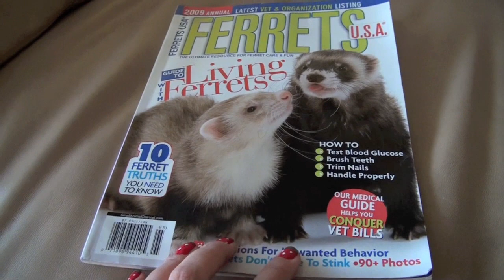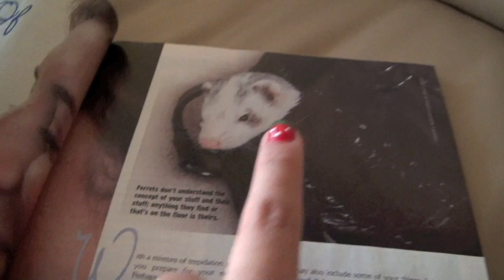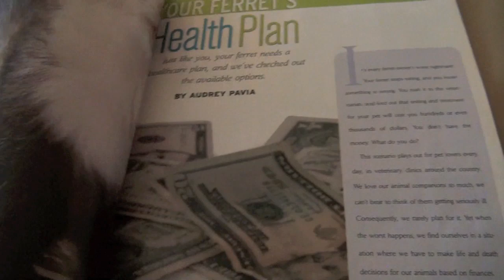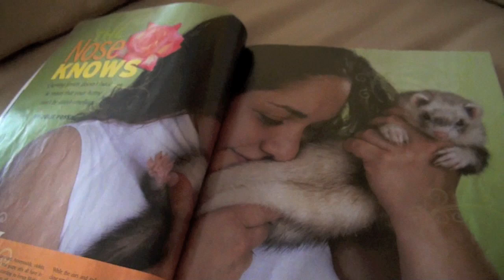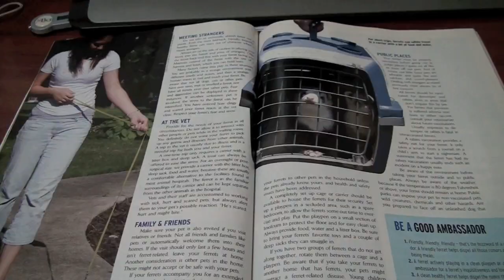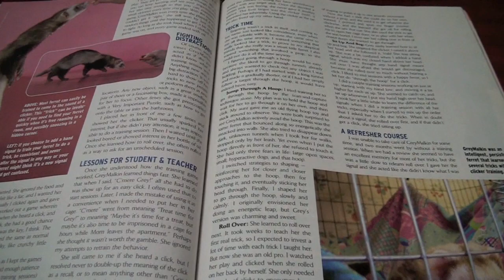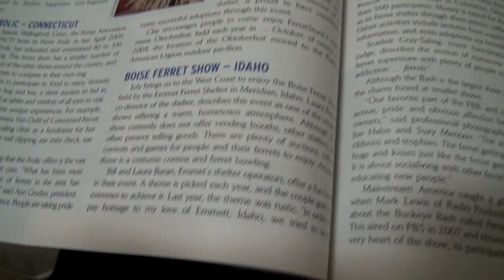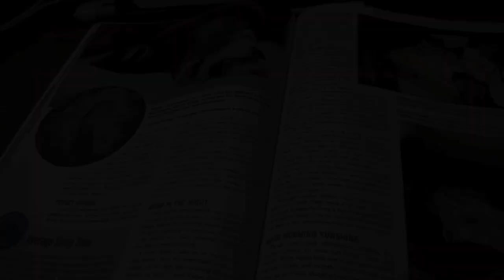whisper 1: Flipping through a ferret magazine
Hi! This is my 1st official video!
I have 3 ferrets, I love them to death! thats why I thought a good idea to make this video looking through a ferret magazine. I'm planning to make more whisper videos with my ferrets if I can, but I can't promise anything because they hate my camera :(

Also, I'm still learning english, so I'm going to use this channel to hopefully improve my english pronunciation!

I forgot to mention this but the idea for this video is from MissVindicat, I love her videos, specially the magazines ones.